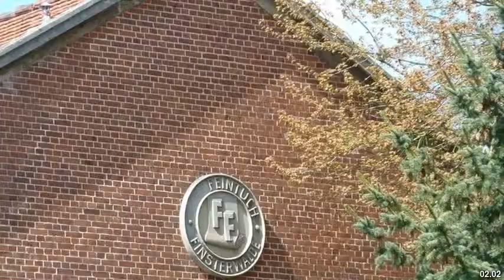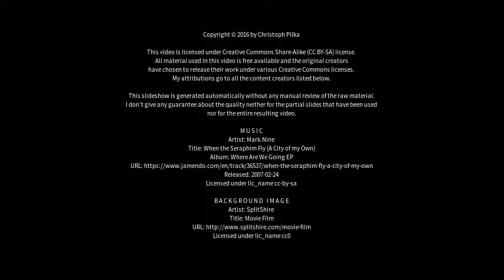Best places to visit